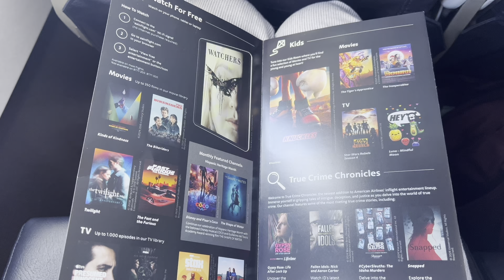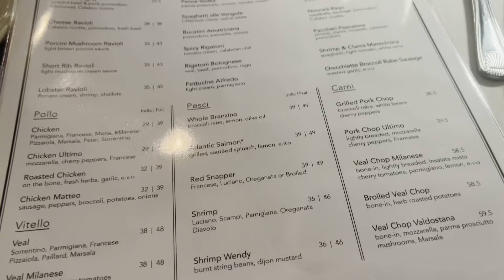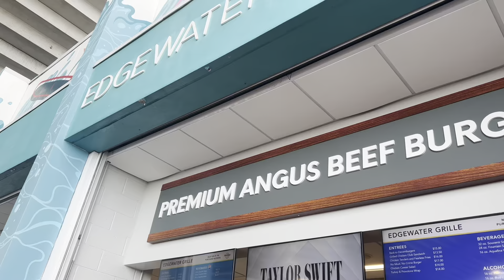MIAMI NIGHT 2 ERAS TOUR VLOG!!